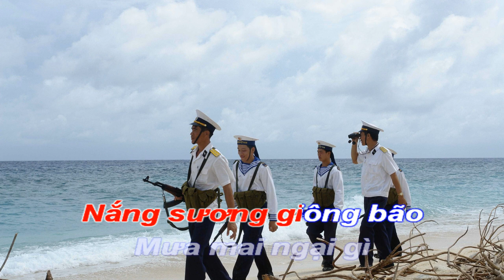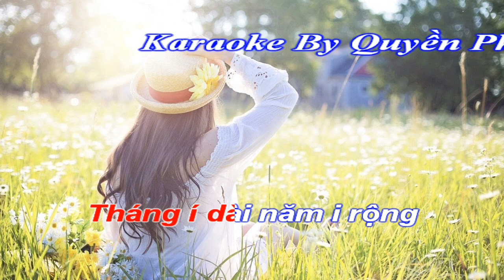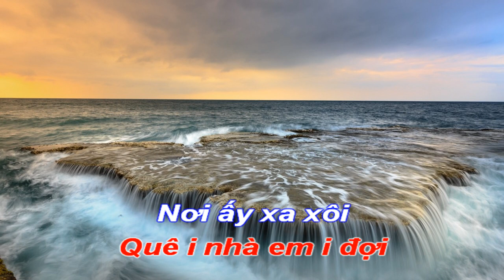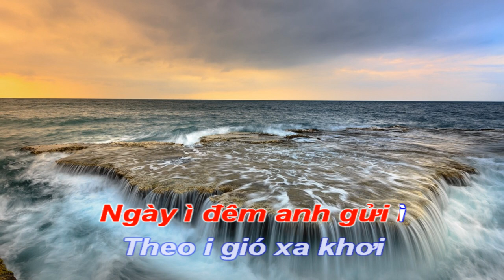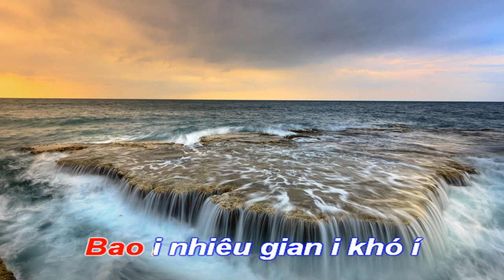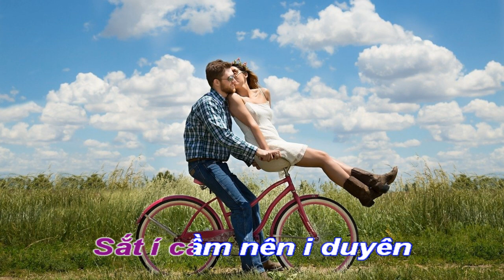Karaoke Chèo - Vẹn Nghĩa Tình Ta - Quân Tử Vu Dịch - Lời Sỹ Sang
Karaoke Chèo vẹn nghĩa tình ta điệu quân tử vu dịch lời sỹ sang